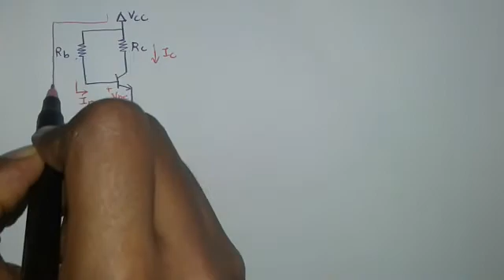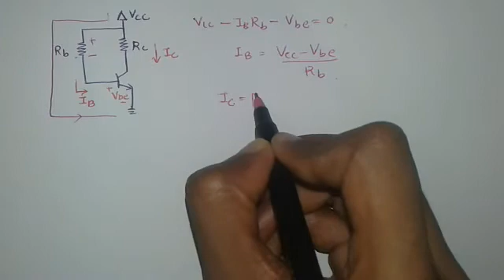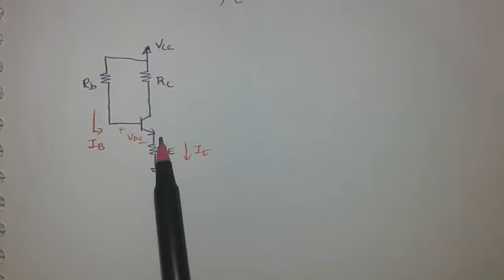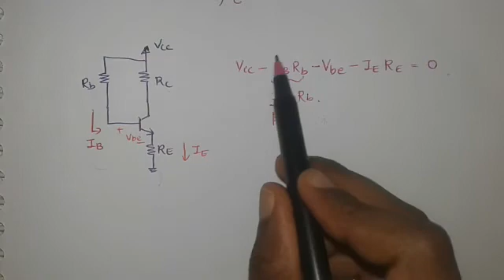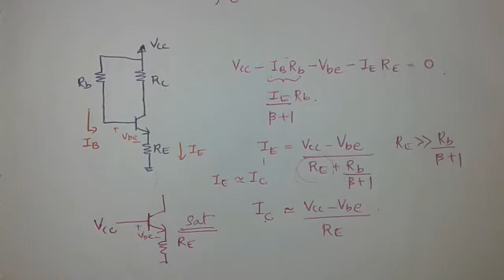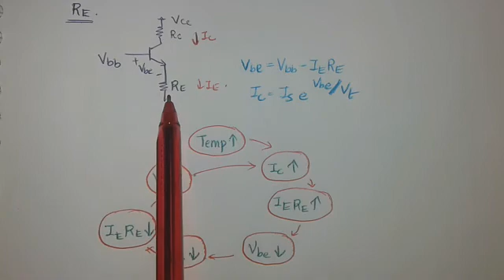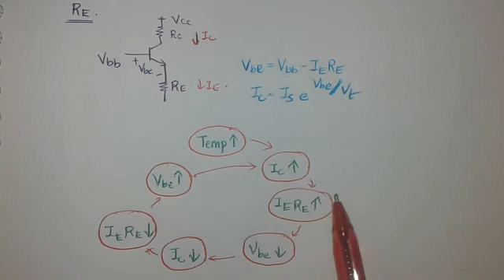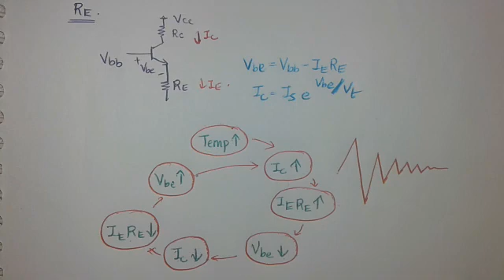BJT BIASING | PART 1 (In Malayalam- English )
CONTENTS

* Why biasing?
* Fixed base bias/ Fixed bias circuit
* Biasing with Re resistance
* Significance of resistance Re